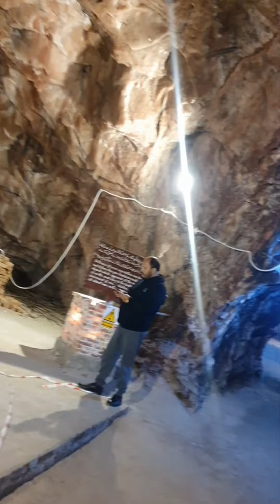trip to Khewra mines